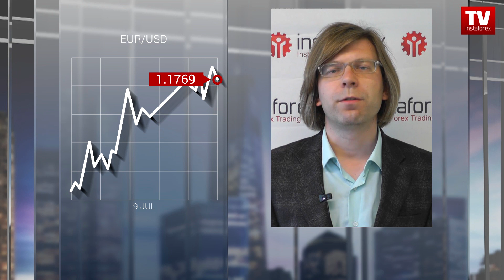Traders buying euro and pound (09.07.2018)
At the beginning of the new trading week, market participants are favoring the European currencies. Besides a slow growth in the US average hourly earnings, there were other reason for greenback sales.
However, it was the labor market statistics from the United States that helped the pound-dollar pair breach a strong resistance at the psychological level of 1.33. The pair has jumped higher today, reaching the mark of 1.3360.
The monthly GDP change and industrial production data scheduled for release in the UK tomorrow will help the pound-dollar pair consolidate in this zone.
This piece of information, alongside reports from the last week, will confirm readiness of the British economy for the interest rate hike. Markets expect the official bank rate to be raised by 25 basis points as soon as August.
The ongoing uncertainty over the Brexit issue supports the demand for the sterling. Today, David Davis announced his intention to resign as the UK Brexit Secretary over his disagreement with UK Prime Minister Theresa May’s EU plan. This means that the majority in the country support the soft Brexit scenario, within which the free trade zone is created. Dominic Raab will replace Davis. The new round of negotiations will take place in November.
Euro traders are also waiting for some important event today.
For now, the euro-dollar pair is trading near three-week highs. If the forecast of our expert comes true, bears will profit from deals with the pair.